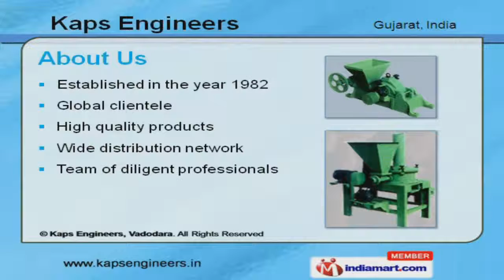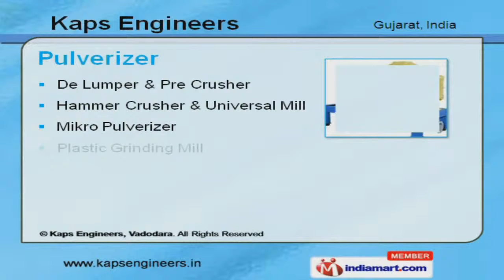Pulverizer by Kaps Engineers, Vadodara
Welcome to Kaps Engineers, Manufacturer and Exporter of Size Reduction Equipments. The company was established in the year 1982. Wide distribution network and Team of diligent professionals make us different from others. Efficient R and D, Competitive pricing and Timely deliveries are some of the key factors behind our success. We serve to industries like Tea Fibers, Chemicals, Dyes and Pigments. We offer a wide assortment of Pulverizer, Grinding System and Size Reduction Equipment. Our Pulverizers are well known for their outstanding performance. Our Size Reduction Equipments are acknowledged for their functionality. Grinding Systems offered by us are highly efficient. Our organization is highly involved in providing an impeccable range of Cryomilling Systems.